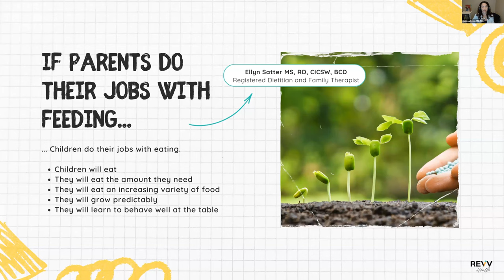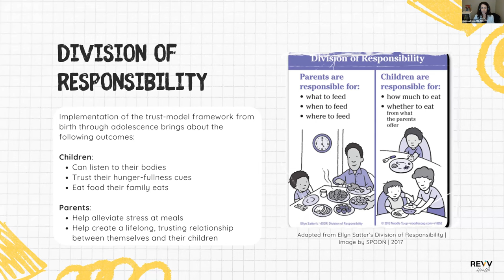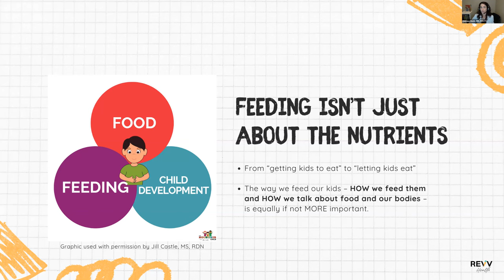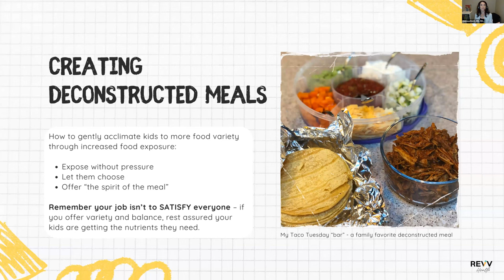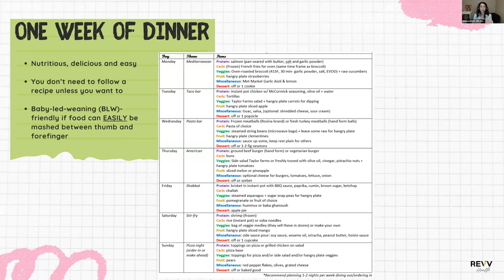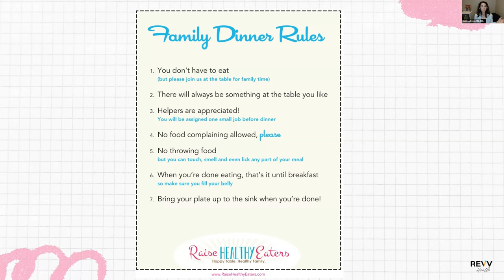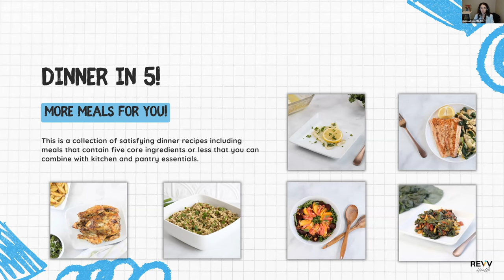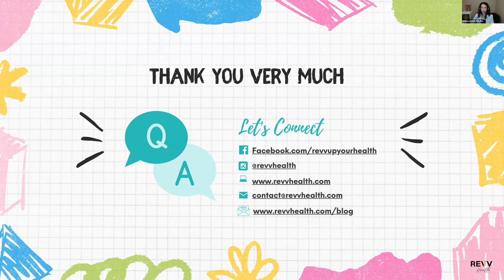231012 Back To School Nutrition 021445 Recording 3840x2160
Are you looking to raise a healthy eater? Nutritionist Marissa Beck offered guidance and tips for your family’s back-to-school eating routines as part of our VirtualSJCC presentation with the Stroum Jewish Community Center on Oct. 12.

The session explored ways to: set a good example for your kids; create a healthy home environment that encourages nutritious choices; make killer meals, awesome lunchboxes, and mouth-watering afterschool snacks; help kids become competent, intuitive eaters in a world that favors diet culture.

This class is geared toward parents and caregivers of kids from toddlers to teens. They covered a variety of topics, including the importance of a balanced diet, reading food labels, making meals and snacks, tips for eating more produce, and more!

Marissa Beck, MS, RDN is a registered dietitian nutritionist (RDN) with 13+ years of experience and a passion for helping parents raise healthy intuitive eaters. She is the founder of REVV Health, a virtual practice serving individuals, families, and organizations who want to create and maintain a healthy relationship with food, while preventing and treating disordered eating patterns and concomitant medical conditions. Her previous experience in corporate wellness includes creating incentive programs that have helped employers reduce their healthcare premiums, developing employee engagement content, and counseling thousands of people with diverse medical conditions. Marissa is the current chair-elect of the Washington State Academy of Nutrition & Dietetics (WSAND), and most recently, the Nutrition Program Manager at Nintendo through wellness vendor, CareATC. She received her Master of Science from Columbia University in New York, NY, and her Bachelor of Arts from Tufts University in Boston, MA. In her spare time, she loves to ski, hike, and golf with her two girls and husband.